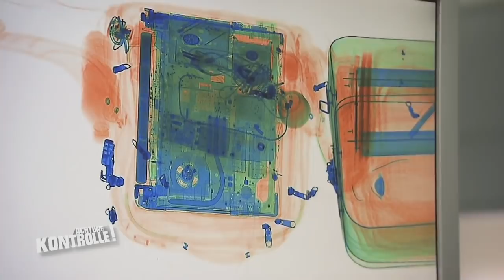Händler aus Vietnam im Zoll: Dürfen Sie die Waren einführen? | Achtung Kontrolle | kabel eins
► Ganze Folge auf JOYN Der Zoll kontrolliert Händler aus Vietnam am Flughafen in Frankfurt. Haben sie alle notwendigen Papiere für die Einfuhr in die EU? Der Zoll kontrolliert zusätzlich, ob hier Produktpiraterie betrieben wurde.